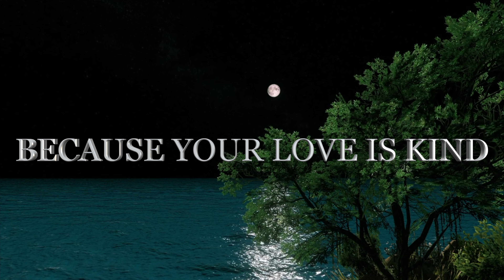Love Quotes For her who makes me Dream Every day, who is in my Nights like an Angel healing my Life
YOUR LOVE FLOODS
ALL MY MIND
AS A QUIET WAFT
BECAUSE YOUR LOVE IS KIND
WONDERFUL AND SOFT

         Love Quotes For her who makes me Dream Every day, who is in my Nights like an Angel healing my Life  with her love and light 💘🌹💖